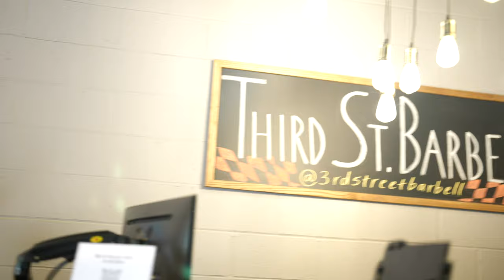Pro Powerlifter Vs. Gym Bro